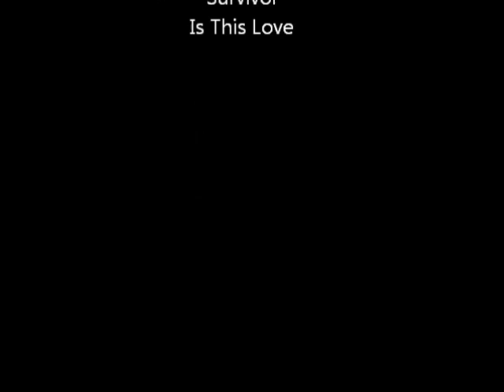Midtown Madness & Midtown Madness 2 Multiplayer Moments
Recorded On 5/10/13-5/11/13- & 5/12/13